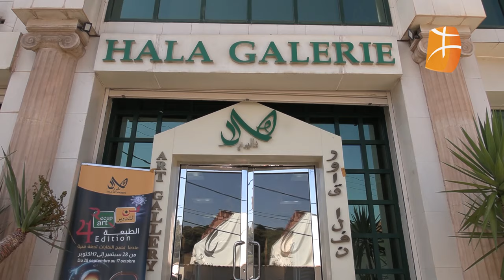4ème édition de "Récup'Art" à la Hala Art Gallery à Alger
4ème édition de "Récup'Art" à la Hala Art Gallery à Alger : une exposition collective dédiée au recyclage.